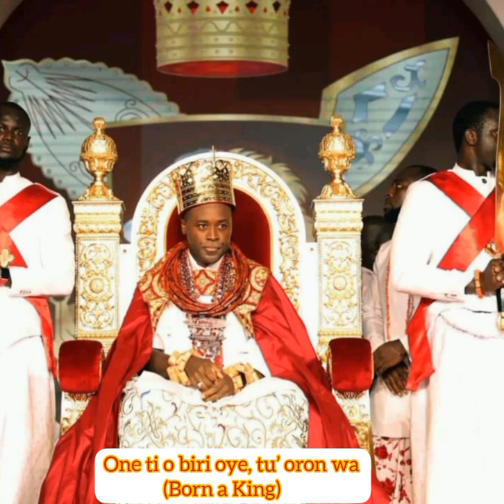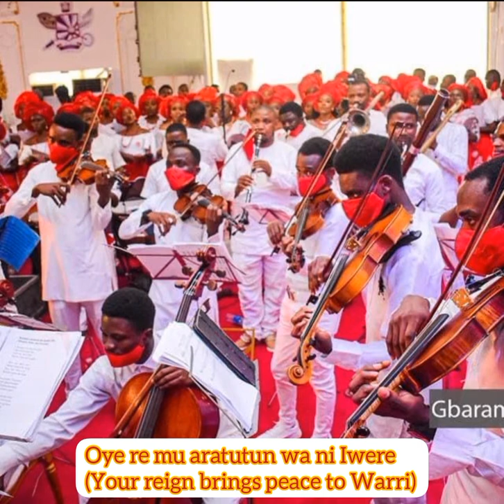Official entrance song for Ogiame, Atuwatse III, Olu of Warri. Composed by 'Mudia Eyeoyibo Igbi PhD.